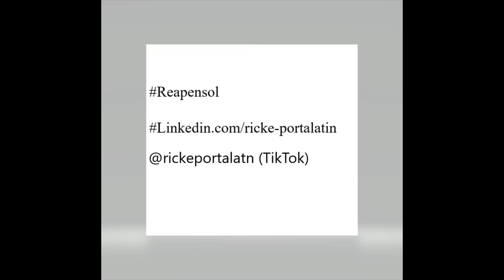Human Enforcer unbeatable in new historic! ReapenSol Channel content for the masses.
Yes the Enforcer rouge is good in multiples in 40 card mill and it has teeth for damage. Gaming and hobbies of interest. All thing fun and interesting. PS4 is the console and AMD is the system.